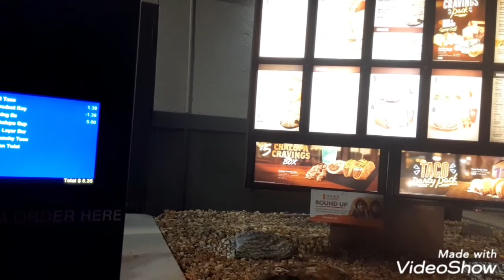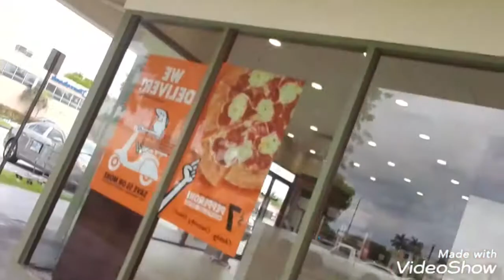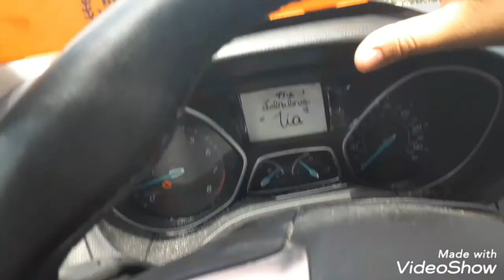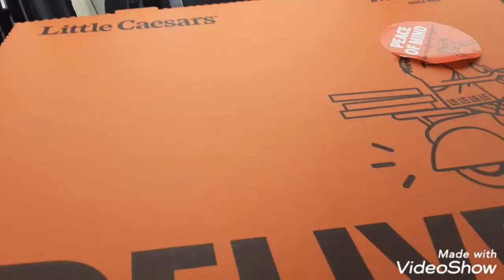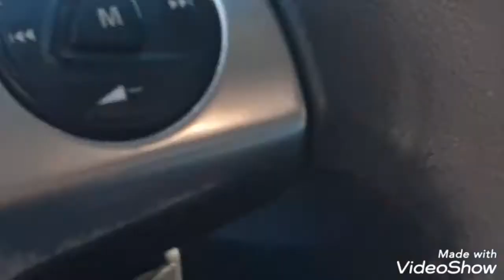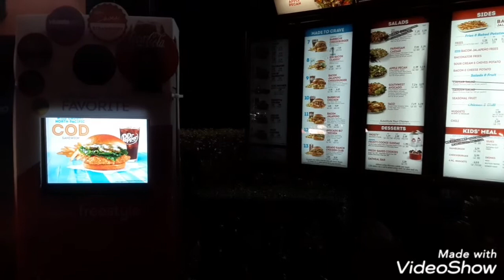STAY HUNGRY. STAY FOOLISH.